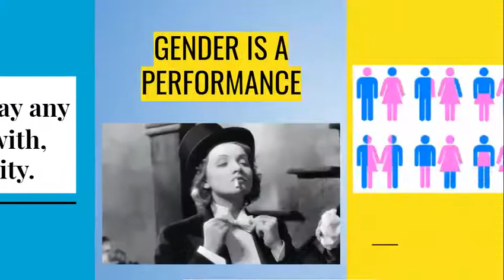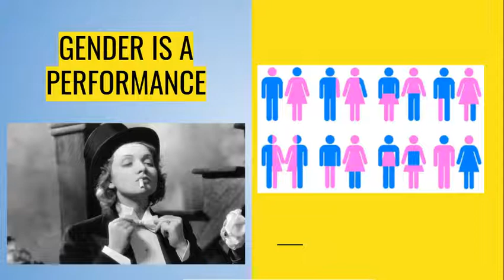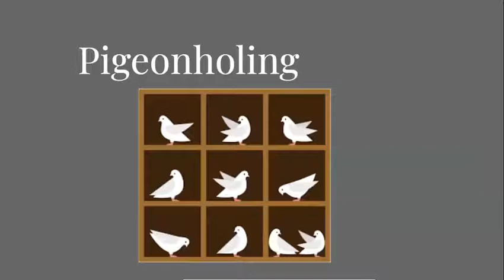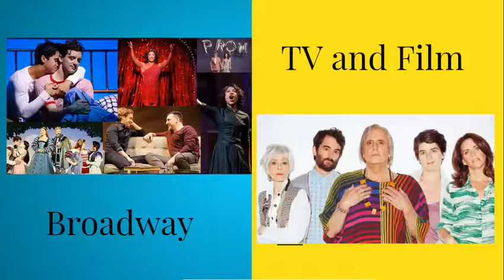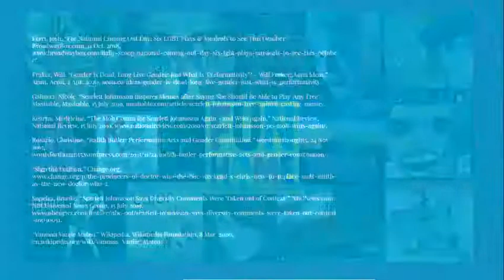M Ciesielski Who Can Play Whom Presentation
9+
Home
Trending
Subscriptions
Library
History
Your videos
Watch later
Theatre Seminar 2020: Research Presentation
Show more
Subscriptions
Popular on YouTube
Music
Sports
Gaming
More from YouTube
YouTube Premium
Movies & Shows
Gaming
Live
Fashion & Beauty
Learning
Settings
Report history
Help
Send feedback
AboutPressCopyrightContact usCreatorsAdvertiseDevelopers
TermsPrivacyPolicy & SafetyTest new features
PLAY ALL
7 videos Updated today
Public
Theatre Seminar is the capstone course for the theatre major at Simpson College. One requirement for the course is to write a research paper that relates to the theme of the course. That research is then turned into a public presentation. This year the students were not able to present in person, so they recorded these presentations. The theme for the class was 50/50 in 2020.

Erased from History: A Look at Women Playwrights from the Restoration, Dallas Williams
Breaking Down the Glass Ceiling, Cassie Sand
Who Can Play Whom, Michael Ciesielski
Work Life Balance of the Working Parent, Katrina Sieck
The Harms of Cross Dressing in the Theatre, Zoe Murphy
Decoding Bias: The Fight for Equality in the Gender Pay Gap, Stacey Olson
Fatphobia, Krystal Hidlebaugh